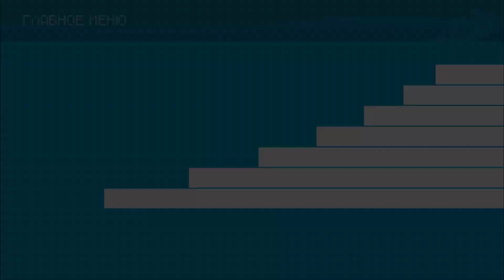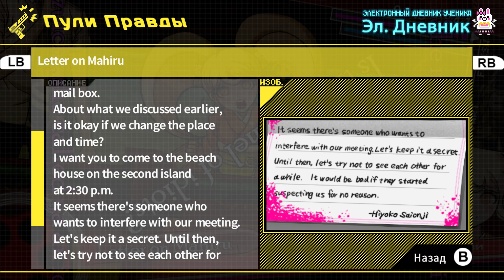ЧЬЯ-ТО ЛОВУШКА - Danganronpa 2: Goodbye Despair #34 (На русском)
Приветствую всех на своем канале, меня зовут Рицу, и сегодня мы продолжаем прохождение Dangaronpa 2: Goodbye Despair #34

Danganronpa (ダンガンロンパ) — серия игр и лайт-новелл, разрабатывающаяся и издающаяся Spike Chunsoft. Игра вращается вокруг студентов-мастеров в каком-либо деле на "Абсолютном" уровне, и с этим их взяли учится в Академию Пик Надежды. Однако, студенты были закрыты в школе, изолированы от окружающего мира и вынуждены убивать друг друга садистским медведем Монокумой.